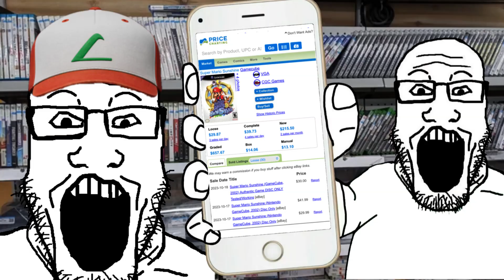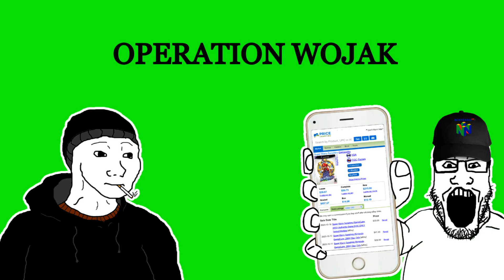Video Game Hunting Be Like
Wojak decides to become a video game reseller